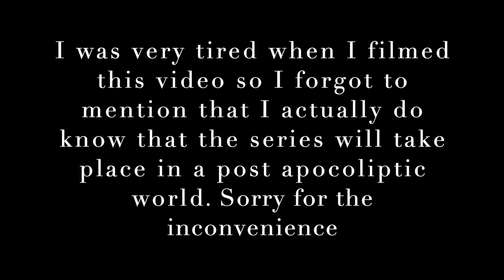To Top Trooper Productions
There is nothing here because you should be watching the video. That is why you are here right?